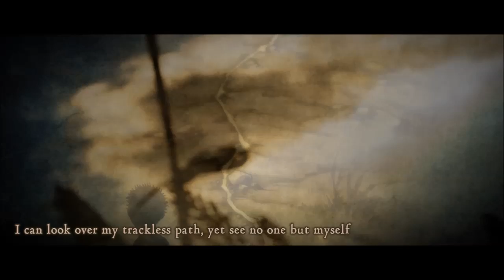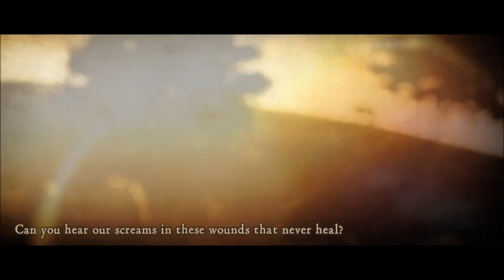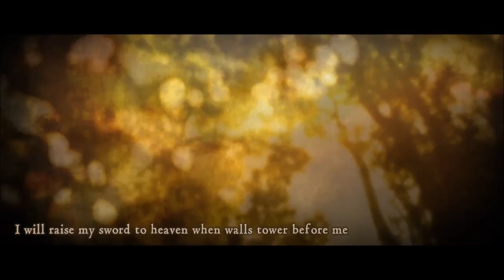Berserk - breakthrough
Berserk Golden Age Arc III: Descent Theme Song 'Breakthrough' by Chemistry's Kawabata